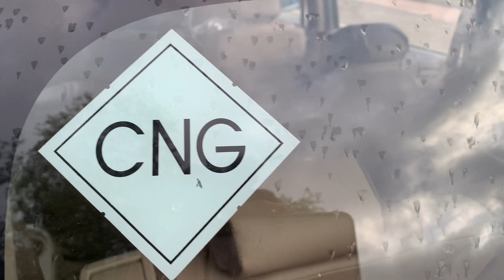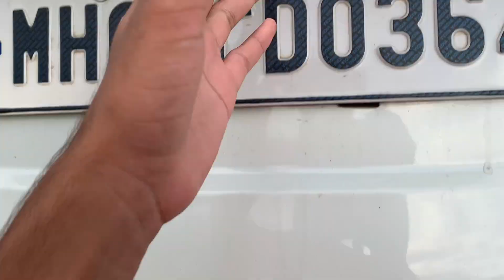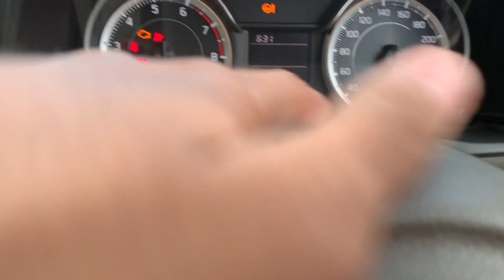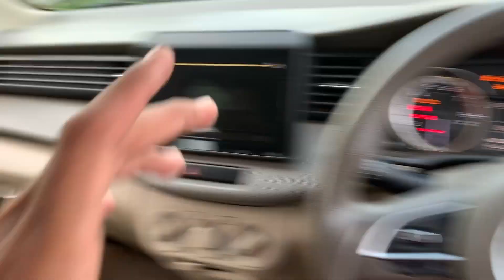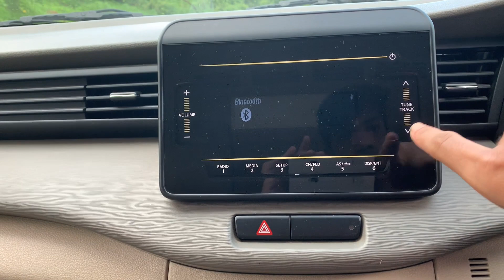CNG Car Maruti Ertiga VX1 2021CNG | 7 Seater New Model | zebss vlogs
Hello guys,
Thnx for wacting my video

agar aap hamare channel per naye ho toh subscribe karo aur sath hi sath bell icon par bhi click karo taki hamare leatests video ki notification sabh se pahle mil payen#marutisuzki#ertiga

Instagram I’d : @undre_zaid_
teweter : zebss vlogs